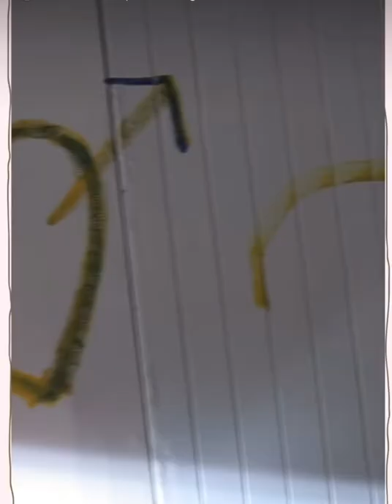AnushkaSharma paints a masterpiece of her own. l Mudasir Ali Tv